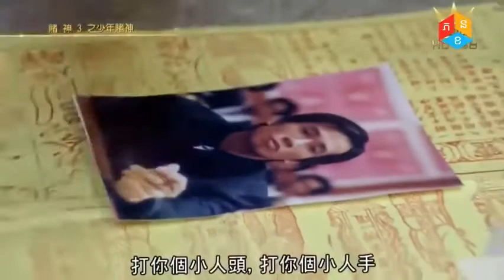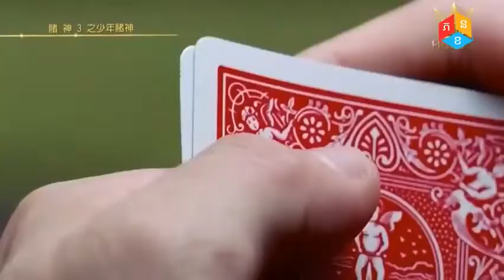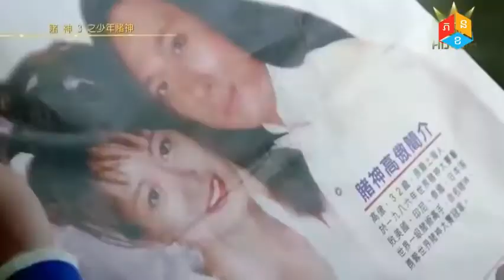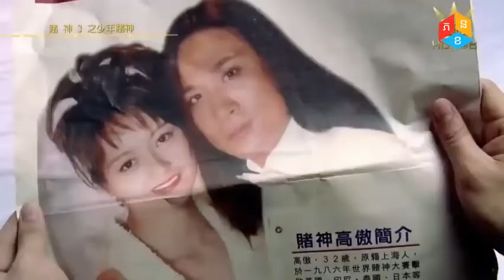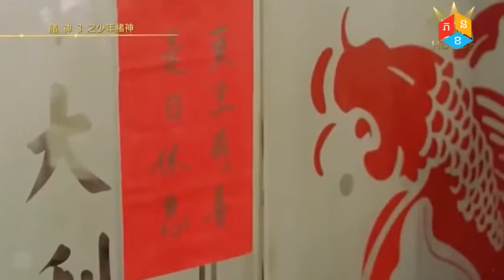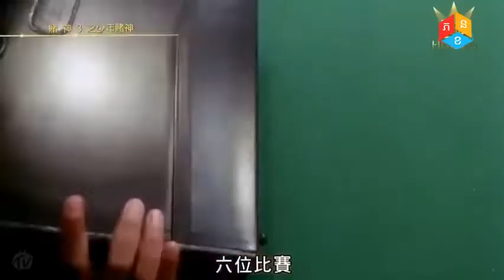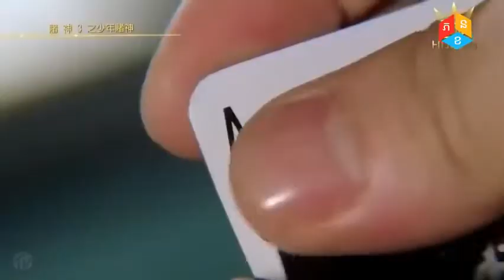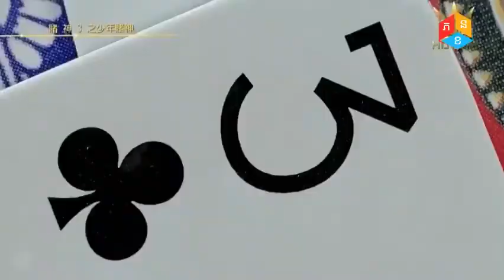គំនុំស្ដេចល្បែងនៅហុងកុង Komnom Sdech Lbeng Nov Hong Kong